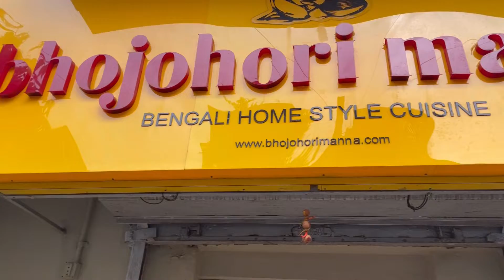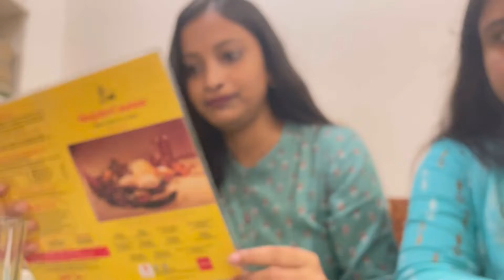বান্ধুবীদের সাথে বৃষ্টিতে ভিজে ভিজে পুরো কলকাতা ঘুরলাম 🤒 vlog 18 // kolkata 🥱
Plzz support mee🥰